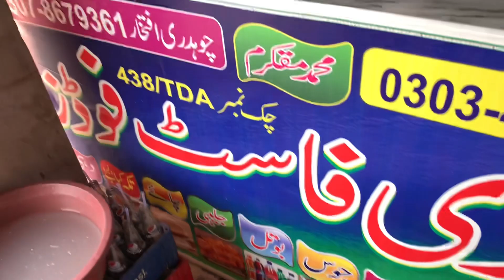Old refrigerator sold | purani freg sale ho gai